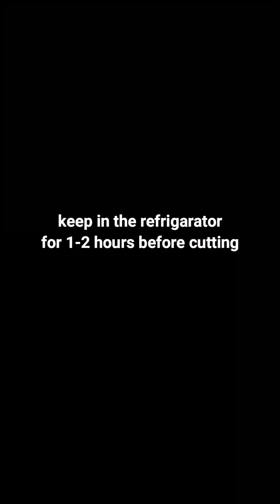Healthy Oats and Nuts Bar Recipe || Healthy Snacks for kids ( Homemade granola bar for kids)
Ingredients :
whole oats  - 2 cup
almond- 1/2 cup
pumpkin seed - 1/4 cup
rosted peanut - 1/2 cup
dark chocolate bar + 1/2 tsp butter